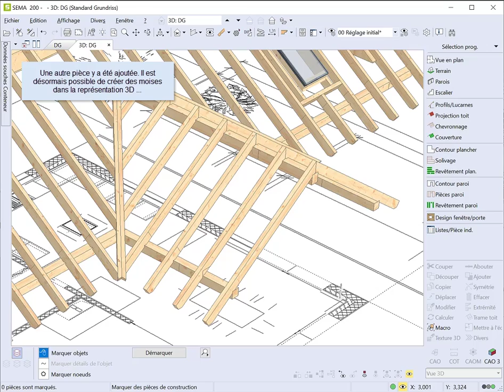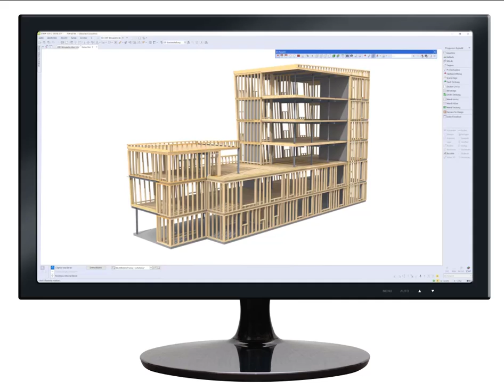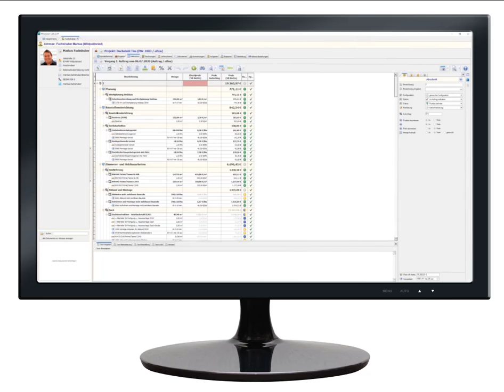Construction des moises en 3D V21-1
Création des moises dans la représentation 3D et dans des coupes.

D’autres nouveautés relatives à la version se trouvent sur notre site Internet
• Pour être toujours informés de nos vidéos les plus récentes, inscrivez-vous à notre chaîne YouTube.

• En apprendrez  plus sur le logiciel SEMA et nos innovations.